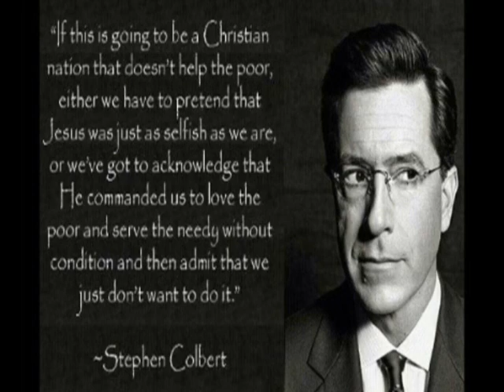Episode 19: 2nd Week Into The Semester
In this episode I talk about the project I have this semester at SJSU. I also talk about S.O.P.A

Chola Girl is copyrighted by Eduado Juarez Jr.